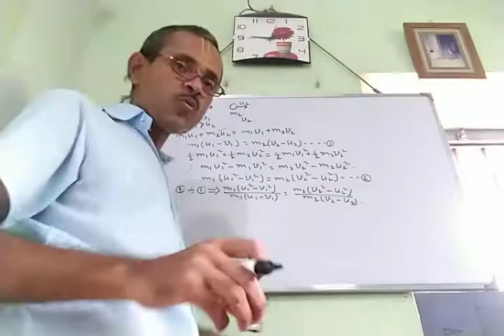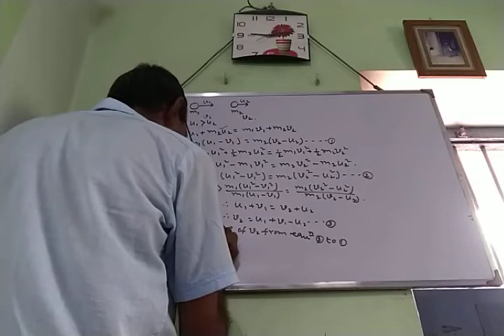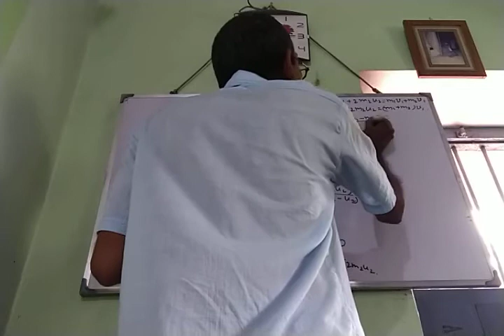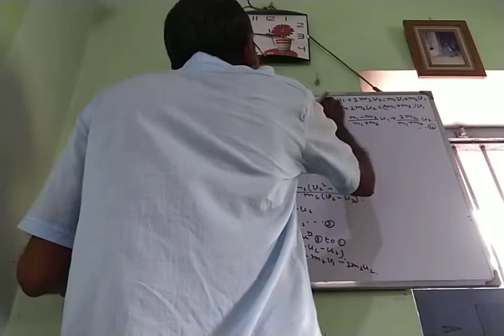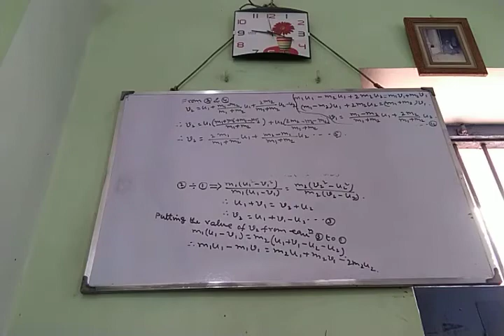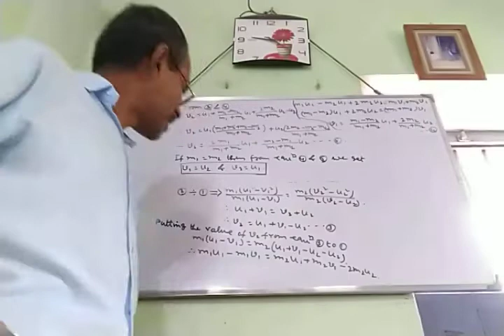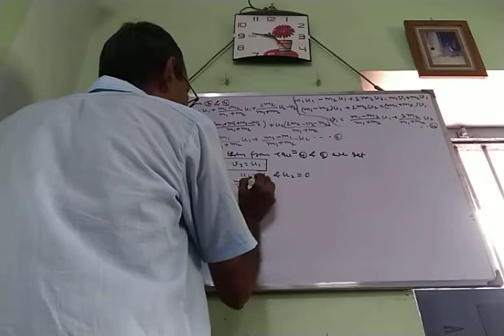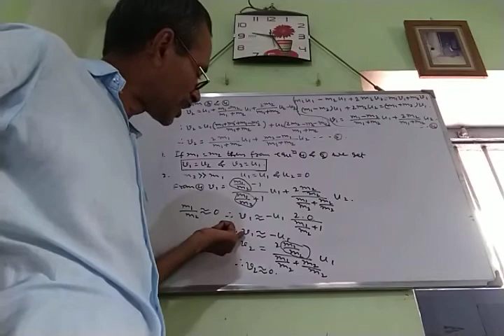Work Energy for Xl 14